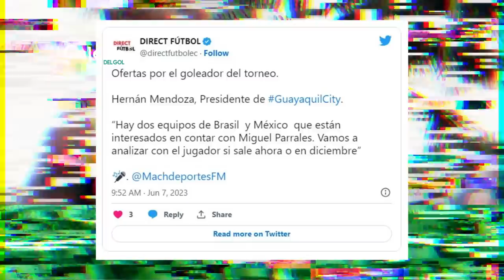LEO CAMAPANA JUGARÁ con MESSI | GONZALO PLATA a la PREMIER LEAGUE | GUSTAVO ALFARO a BARCELONA SC